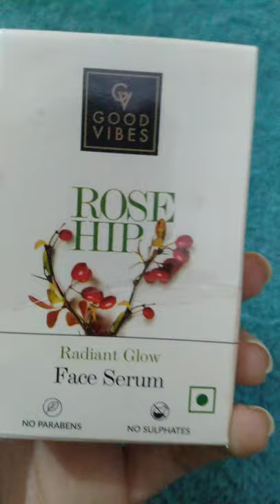Good Vibes Rose Hip Face Serum Unboxing